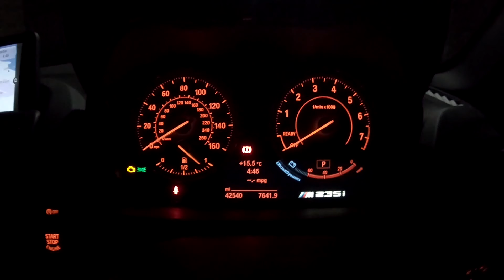Spearfishing Triggerfish off a Remote Island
A trip out in rough seas spearfishing a remote island.  Many species are seen, but a Triggerfish comes home for dinner.  A vlog style attempt by Joe Pk of a spearfishing adventure.